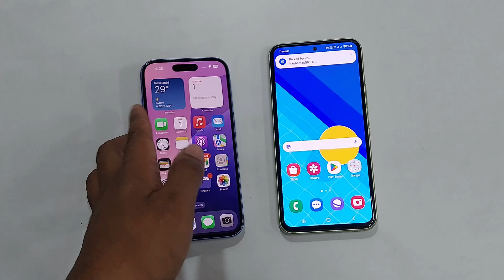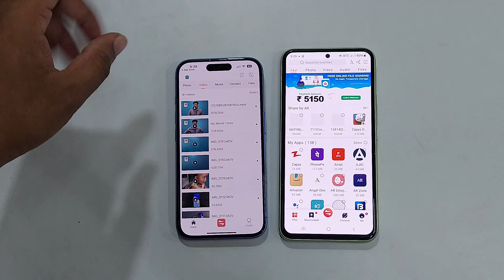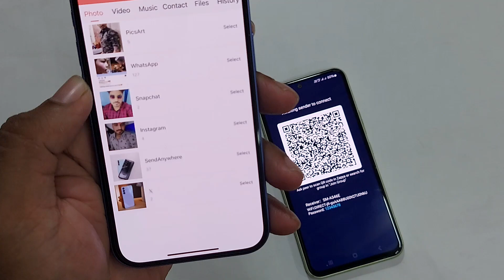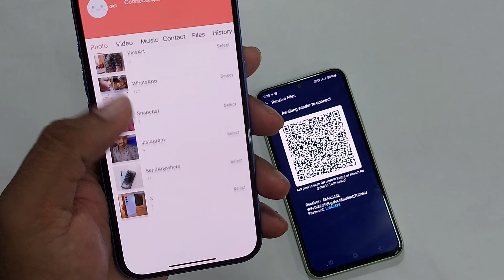How To Send File From iPhone To Android OR Android To iPhone 2024 || New App For 2024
Queries Solved:-

Aaj maine aap logo ko Samsung ke baare me bataya hoon mujhe ummid hoga ki aapko Meri video pasand aayegi.